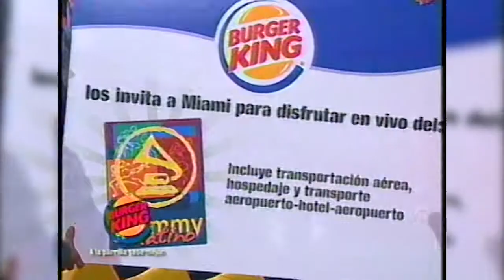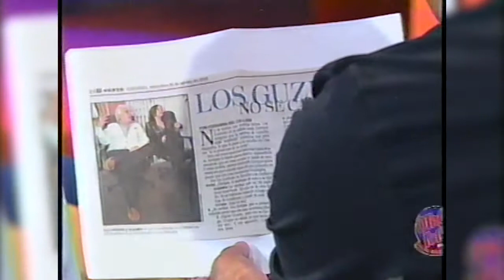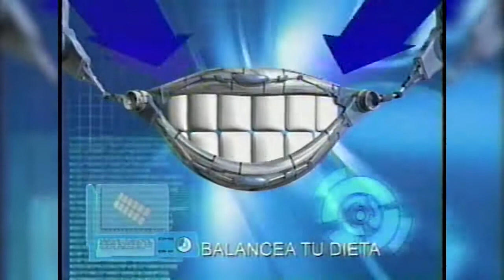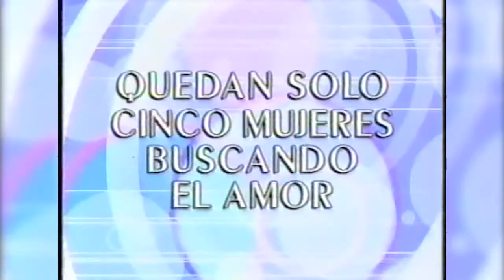Otro Rollo - Adal entrevista a Don Enrique Guzmán.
No tengo los derechos del video.

Material usado con fines de entretenimiento.

Este canal y sus participantes, no coinciden con los ideales, supuestos y sucesos pasados o actuales, de los personajes y/o artistas de la farándula. Este video forma parte de un VHS digitalizado, y el fin de este es recordar los programas de la T.V Mexicana.